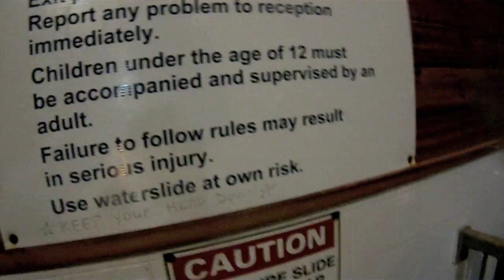Bow Cycle DH's Shenanigans @ The 2011 Western Open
Mount 7 "Dead Dog", Waterslides, 20 oz. Burgers, and Racing at the Kicking Horse Resort. all done with style from the Bow Cycle DH Team!